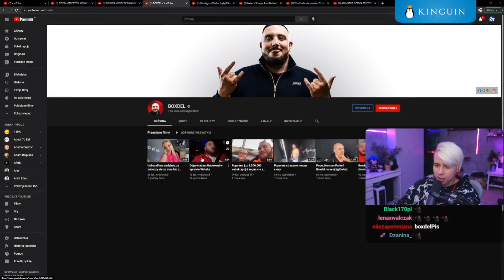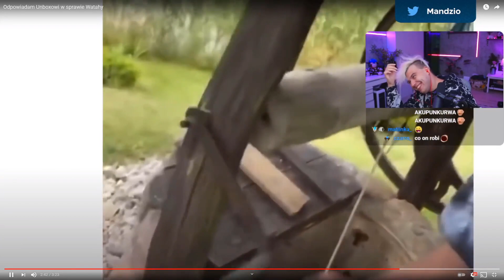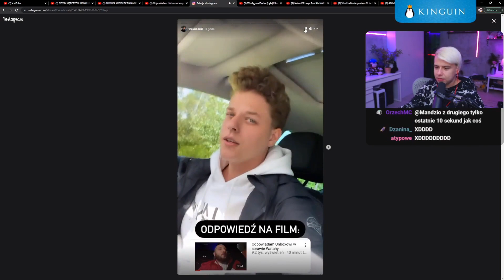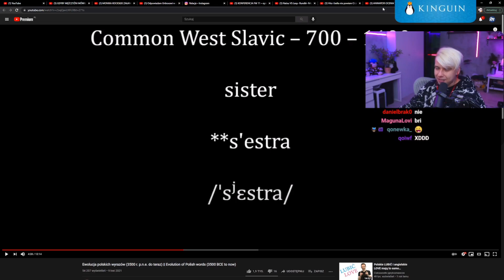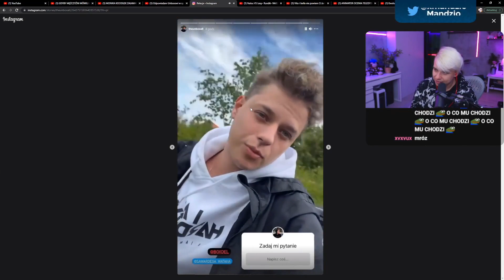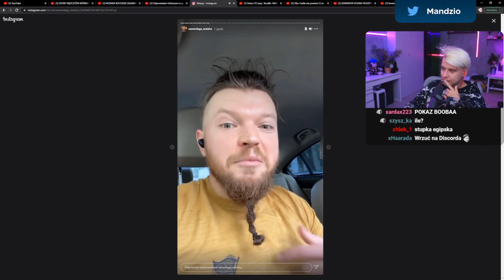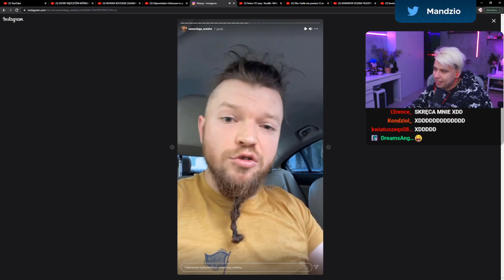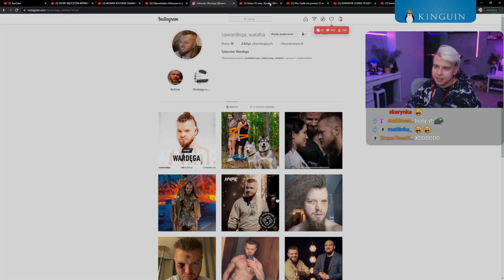MANDZIO KOMENTUJE DRAMĘ UNBOXALLA Z BOXDELEM I WARDĘGĄ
🔻Zostaw łapkę dla rozgłosu
🔻Zostaw suba i dzwonka aby zostać na dłużej
🔻Jeżeli masz jakiś ciekawy pomysł na kolejny odcinek lub chciałbyś się czymś podzielić, komentuj.

W dzisiejszym odcinku pokaże wam shota ze streama u Mandzia, na którym komentuje dramę Unboxalla z Wardęgą. Zapraszam do oglądania.